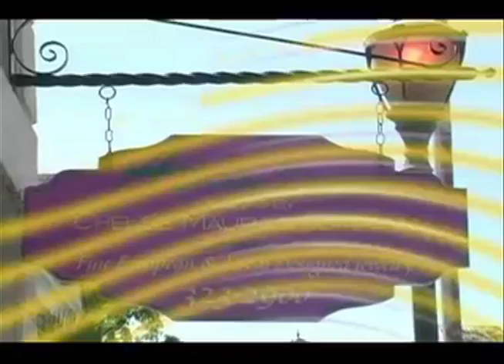acl, a divine design, shoe depot